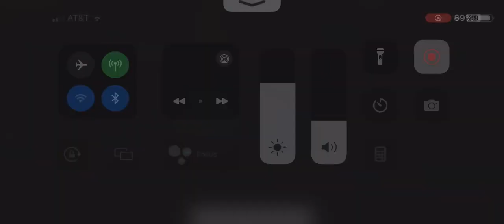Dear (Asterism ver) Idolm@ster Million Live.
A reprice to Konomi's solo of the same name with 3 idols and not just one. This version was done by the 3 youngest idols Tamaki Ogami, Iku Nakatani & Momoko Suou. But I didn't like the young ones to do it even though there are the voices you are hearing. In there place I put in Konomi Baba, Rio Momose and Miki Hoshii.